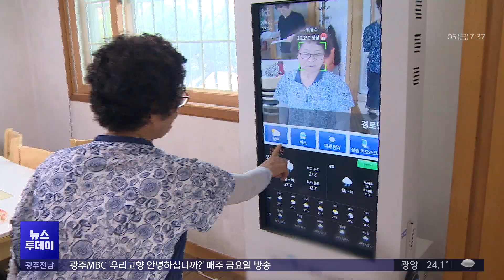[충북] '스마트 경로당' 구축.. 어르신 '인기 만점' (뉴스투데이 2024.7.5 광주MBC)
(앵커)
스마트 기기하면 어르신들에게는 친숙하기보다
어렵다는 인식이 여전히 강한데요,

요즘 어르신 맞춤형 스마트 시스템이 구축된
경로당이 속속 등장해, 인기를 끌고 있다고 합니다.

MBC충북 신병관기자입니다.

(기자)
보은의 한 경로당,

마을 어르신들이 노인회관과 원격 연결된
TV를 통해 건강체조를 배우고 있습니다.

강사를 따라 몸을 흔들고 소리도 지르고
노래도 부르다 보면 흥이 절로 납니다.

몸이 불편해 멀리 가기 어려운 어르신들에게
특히 인기 만점입니다.

* 김재순/보은군 보은읍
복지관 같은 데는 멀어서 못 가고요. 여기 노인정에 와서
노래 부르고 이렇게 여러 어른들이 해주시면 참 좋아요."

매주 수요일, 보은의 15개 경로당에서는
건강체조, 노래교실 등
다양한 여가프로그램이 온라인으로 진행됩니다.

노인회관 스튜디오에서 강사가 진행하면
15개 경로당과는 스마트 기기로 연결됩니다.

여가 프로그램뿐 아니라 스마트 기기를 통해
날씨와 버스 정보를 확인하고
혈압과 맥박 등 간단한 건강 상태도
측정할 수 있습니다.

* 이한유/보은군 보은읍
"아무 때나 여기가 편리할 때 안 좋고 할 때 와서 하면 좋죠. 너무 좋아요."

보은군은 정보통신기술 기반의
스마트 시스템을 도입해
'스마트 경로당'을 구축했습니다.

어르신들의 활동량을 늘리고
우울감과 소외감을 해소하는 데
스마트 기기를 적극 활용하자는 취지입니다.

휴대폰과 컴퓨터 등을 개인적으로
활용할 수도 있지만, 어르신들의 경우
여전히 스마트 기기 조작에 익숙하지 않고
개인보다는 단체 활동에 익숙해
맞춤형 스마트 시스템이
경로당에 필요하다고 판단했습니다.

* 이동예/보은군 복지정책과장
"기존 시스템들은 어르신들이 익숙하지 못한 부분도 있고,
아무래도 배우려면 시간이 오래 걸리는 그런 부분도 있고 하니까
같이 모여서 함께 할 수 있는 시간을 마련하기 위해서 이렇게 했습니다."

어르신들에게 스마트 기기가
어려운 대상이 아닌
즐거움을 선사하고 건강도 지켜주는
도우미의 역할을 톡톡히 하고 있습니다.
MBC뉴스 신병관입니다.